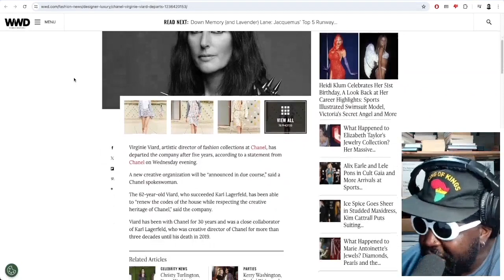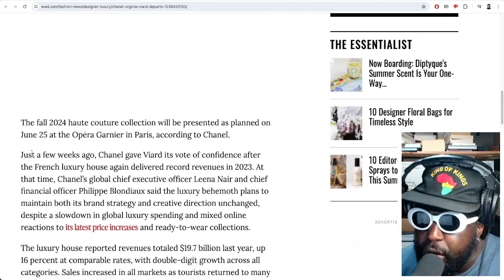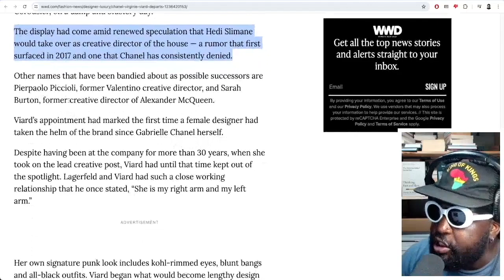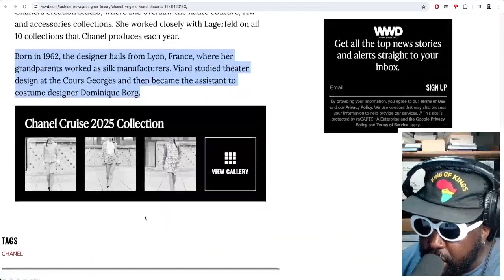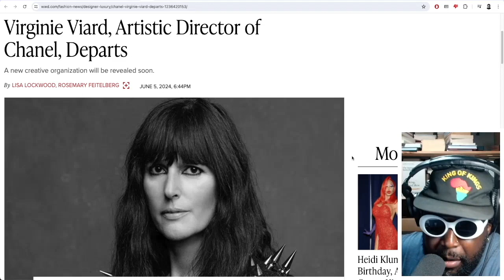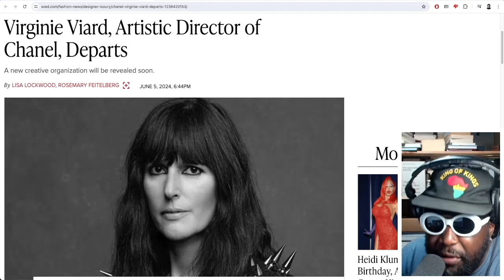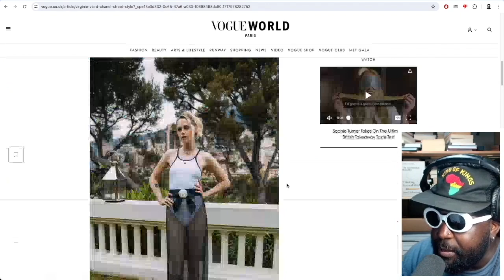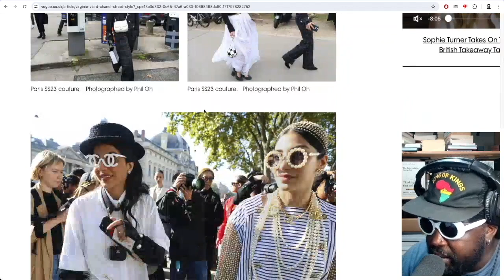CHANEL Creative Director STEPS DOWN